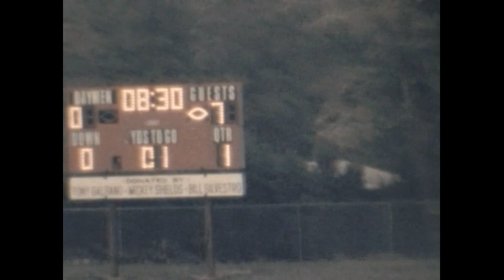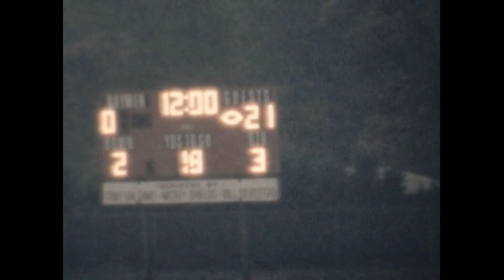Hampton Bays Baymen Vs Westhampton Beach Hurricanes October 10th, 1980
Watch my last game of High School Football. I'm wearing #74 this game. With 10 seconds left to play, I suffered a back injury that put me in the hospital for a week, and out of school for almost 3 months. I was named defensive player of the game even thought we lost.